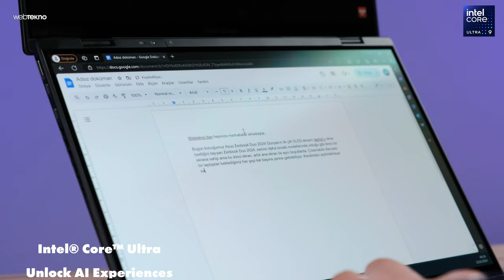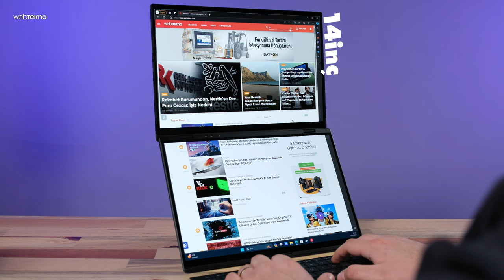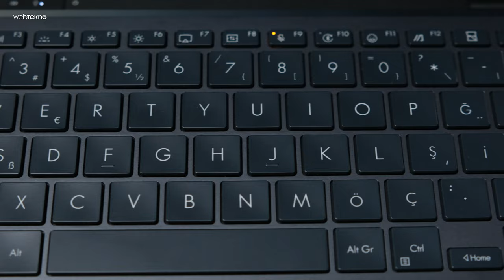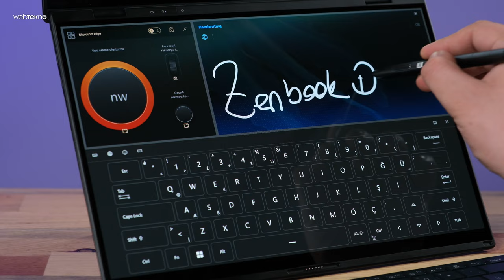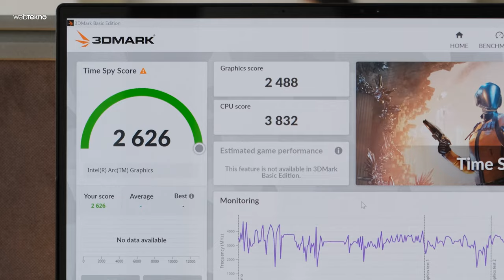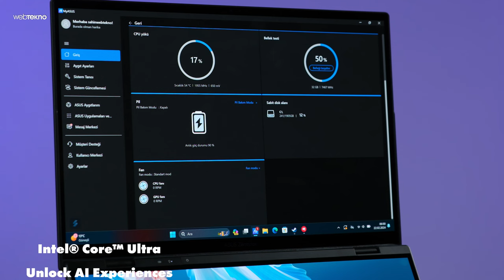Dünyanın İlk Çift OLED Ekranlı Laptop'u Elimizde!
Asus Zenbook Duo 2024 özellikleri, fiyatı ve görüşlerimiz şimdi inceleme videosunda yayında. Intel Core Ultra 9 185H işlemci ile gelen yeni nesil Asus Zenbook Duo; her ikisi de 3K çözünürlüğünde OLED panelli dokunmatik ekrana sahip. Klavyesi gövdesinden ayrılabilen bilgisayar, bu sayede iki ekranı eş zamanlı çoklu görev için kullanılabiliyor. Asus Zenbook Duo 2024 performans, oyun testi ve deneyimlerimizi videomuzda görebilirsiniz, iyi seyirler!

0:00 Giriş
0:42 Tasarım
1:48 Ekranlar
2:31 Gövde
3:10 Klavye
4:23 Modlar
6:01 Oyun testi ve donanım
8:33 Performans testi
9:30 Yapay zeka çipleri
9:51 Batarya
10:19 Bağlantı
10:46 Soğutma
11:34 Ses performansı
12:34 Kapanış